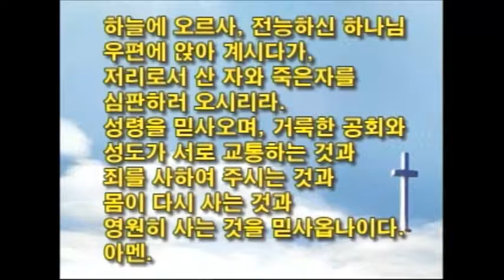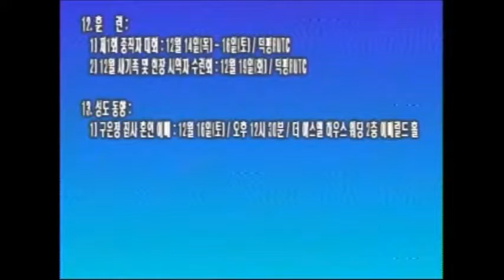2017.12.03 은혜교회 주일강단 : 성령의 인도 받는 제자들!(전체)